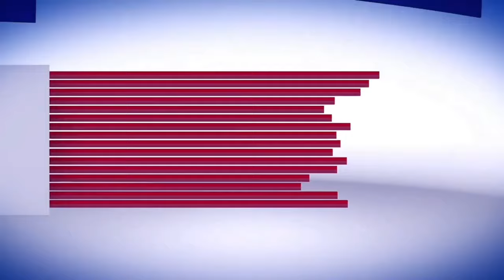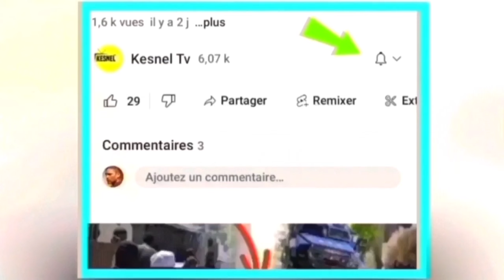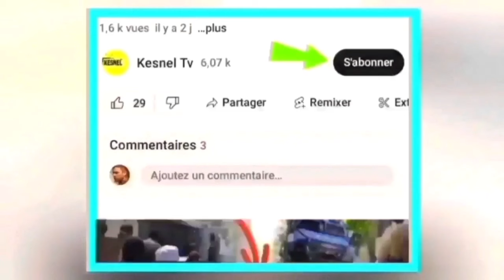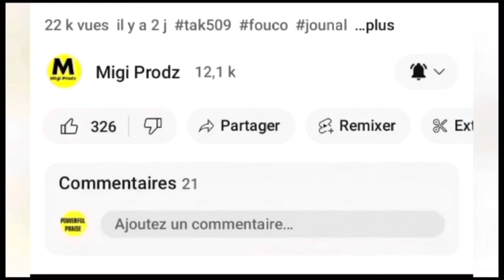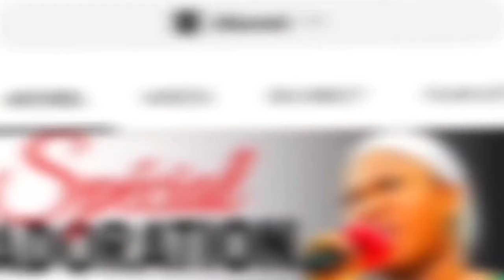nouvel cho cho 21 fev. 24 zen pete yo ale ak toro a,martine te deja kite ak jojo mnm moun fou sezi